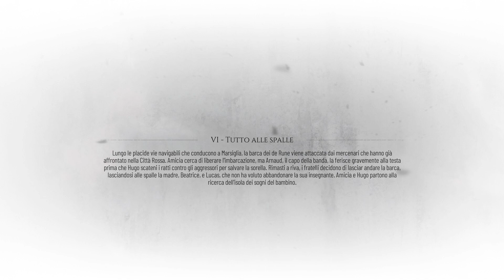Amicia e Hugo Verso L'isola Che Non C'è - A Plague Tale: Requiem